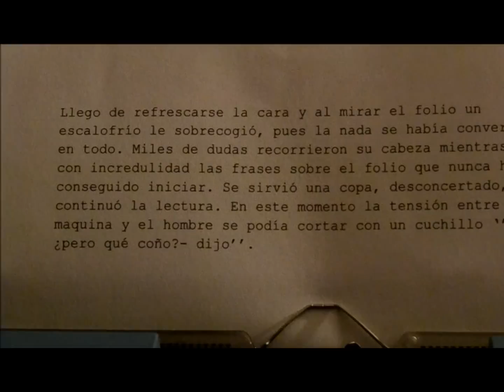EN BLANCO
Un escritor con serios problemas de inspiración lleva varias semanas frente a su máquina de escribir intentando sacar a la luz su próxima obra. Lo que no espera es enfrentarse a sus miedos en una noche de pesadilla.